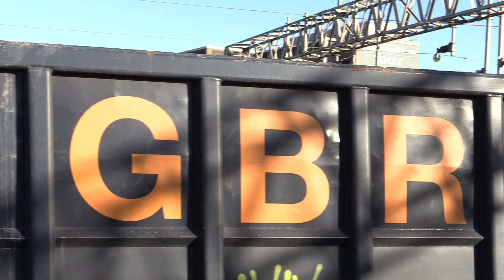Stafford Movements 15th January 2024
A selection of loco and unit movements at Stafford on 15th January 2025.